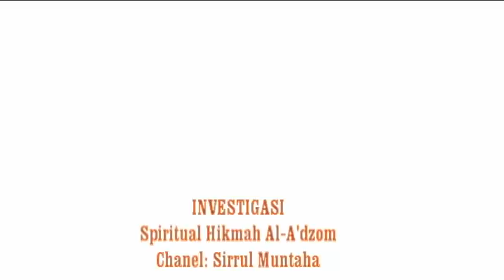🔴 Teror Kuntilanak Di Rumah Warga Tegalurung - Indramayu| Kanjeng Abah KH. Asy-Syadztaji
Bismillah,
Allahumma Sholly 'ala Syaiydina Muhammad
Allahumma Padang BBBYYYAAARRRRR,.

Untuk teman-teman yang mau memesan kaos SIRRUL MUNTAHA CHANNEL, silahkan hubungi kami, Dan Silahkan yang memiliki keluhan non medis, teror / gangguan ghaib silahkan datang dan konsultasikan, dan buat janji terlebih dahulu di no. pelayanan : + 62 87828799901 / 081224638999

Pengobatan Methode Al-Qur'an, Sholawat Sulthonil 'Adzim, Asma' Rajeh Madura Warisan Nabi. Khidir AS, Wirdul Muntaha, Dan Do'a Sufistik Qadiriah Al-A'dzom
Perumahan Griya Paoman Asri , Jln.Kemang No.3 - 4, Blok.D/4 , Rt. 03 / Rw. 06 , Kel.Paoman,Kec / Kab.Indramayu Kode Pos : 45211 - ( JAWA BARAT )
 # CHANNEL YOUTUBE SIRRUL MUNTAHA
# PENGOBATAN METHODE AL QUR'AN, ASMA RAJEH MADURA WARISAN N.KHIDIR AS, WIRDUL MUNTAHA DAN DO'A SUFISTIK QADIRIYAH AL A'DZOM
*** KELUARGA BESAR PAKU KESELAMATAN TAQWA MAHKOTA AL-A'DZOM